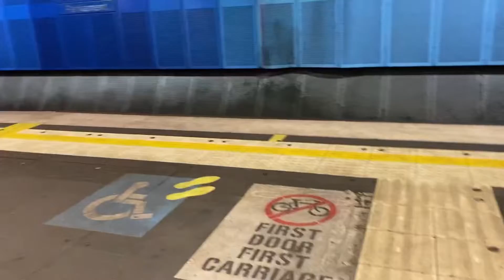flynn train vlog 2: PARLIAMENT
parliament station in the city we see the new train on pakenham run

train parliament Melbourne